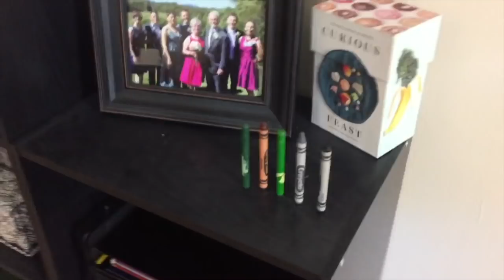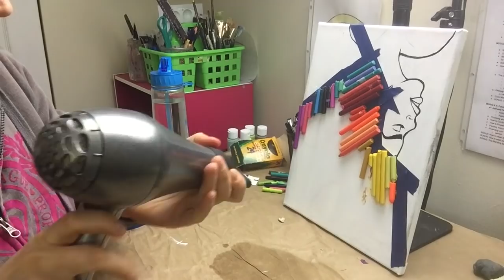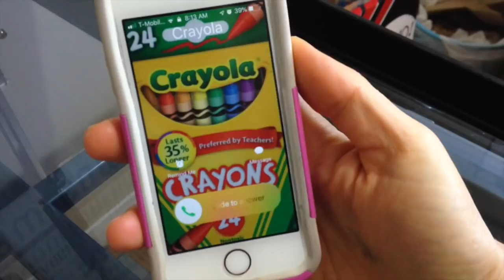Playing with Melted Crayon Pop Art | Tutorial with Hair Dryer on Canvas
Queen Bees! It's time to play with some crayons and melt the bejesus out of them to create beautiful, flow-y, colorful works of pop art!

I create fun and easy step-by-step acrylic painting tutorials for beginner artists or anyone looking to let loose and just have fun with acrylic paint! I believe painting is for everyone-and the more you practice, the more you grow your creativity!